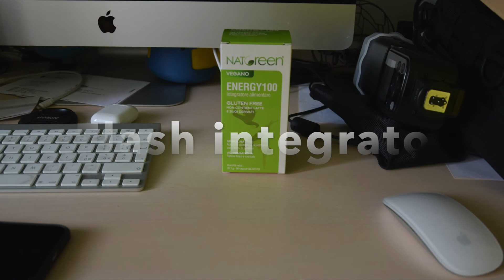Flash Neewer -Unboxing e presentazione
Flash Neewer - Unboxing e breve presentazione con l'aiuto di Christian e Alessia.